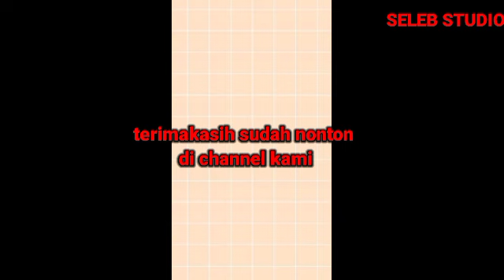Yasmin Dan Sifa Satu Project Bareng Lagi Sama Sama Cantik Dan Gak Ngebosenin Potoshoot Bareng